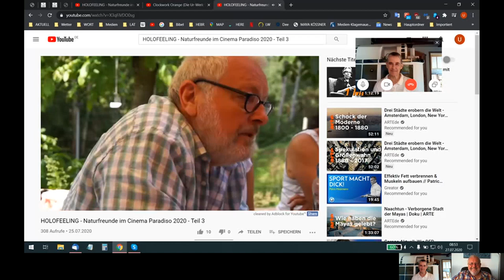HOLOFEELING - So sieht das WIRK-LICHT GEISTIGE² AUP +/- hören und los~lassen aus! - Teil 2